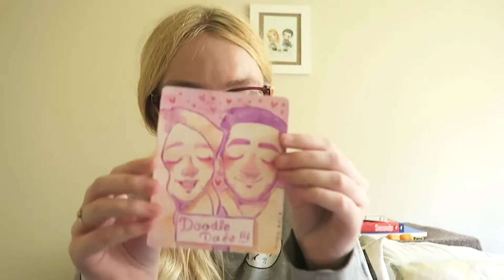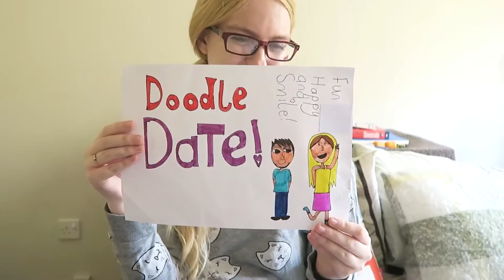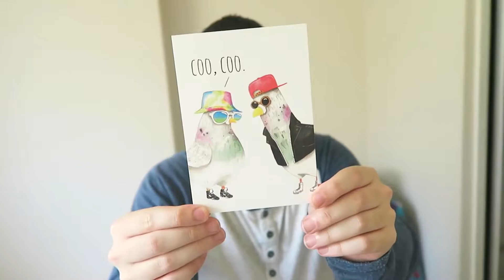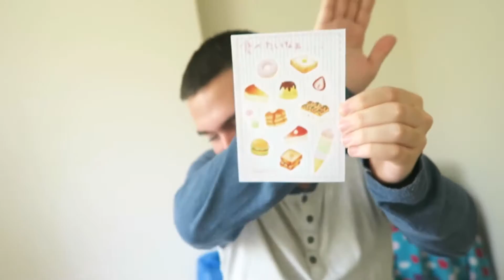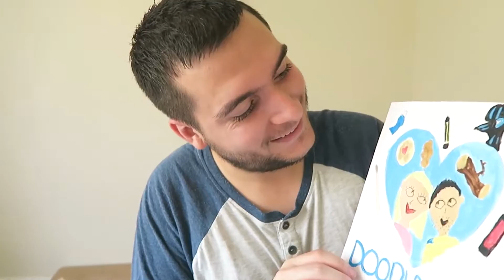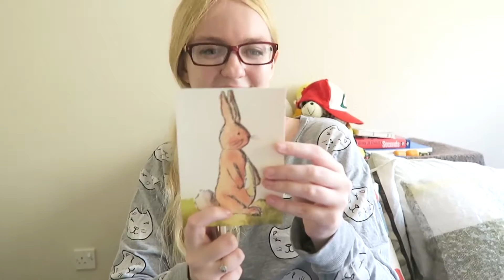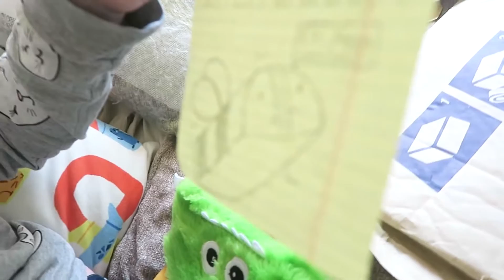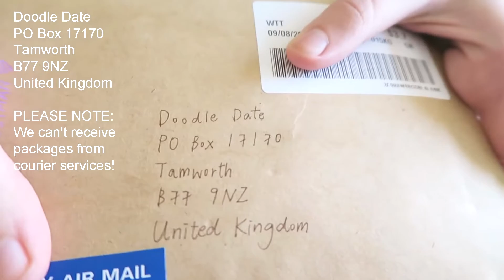OPENING YOUR ART & LETTERS! Doodle Mail #1